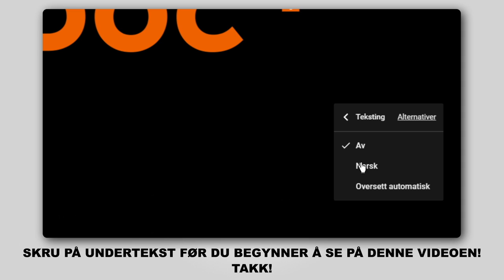Hvordan bytte fremre bærebru / fremre bærearm der på HONDA INSIGHT 2 (ZE) [AUTODOC-VIDEOLEKSJONER]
Hvordan bytte fremre bærebru / fremre bærearm / fremre bærebro på HONDA INSIGHT 2 (ZE) 1.3 Hatchback 2009–2012 [AUTODOC-VIDEOLEKSJONER]

Bærebru for kjøretøyet HONDA City Saloon (GM2, GM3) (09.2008–...) / HONDA Jazz III Hatchback (GE, GG, GP, ZA) (07.2008–...) bør som regel erstattes i én og samme prosedyre. Det er imidlertid noen små forskjeller, på grunn av spesifikke egenskaper ved kjøretøyets design.

🛠️ Verktøyene du trenger for å erstatte fremre bærebru:
- stålbørste
- WD-40 spray
- bremserens
- kobberpasta
- pipenøkler nr.19
- hjulpipe №19
- momentnøkkel
- svingjern
- demonteringsverktøy for klemmer
- rundtang
- phillips-skrutrekker
- brekkjern
- kuleleddavtrekker
- hydraulisk transmisjon jekk
- stoppekloss